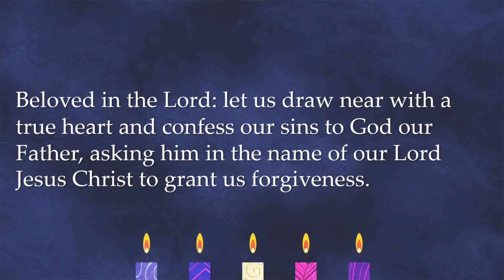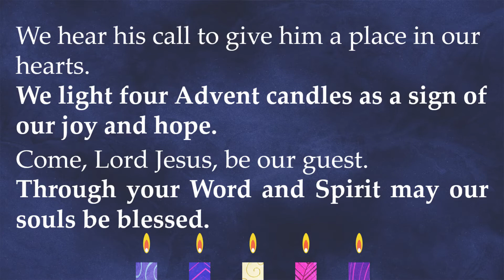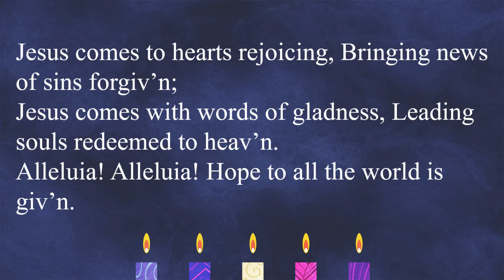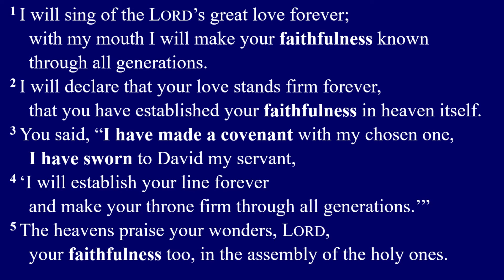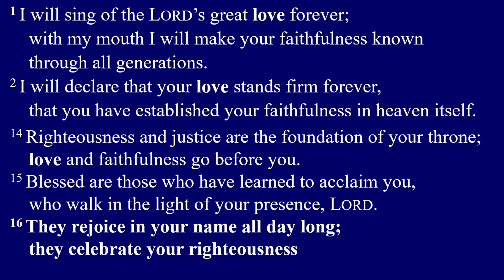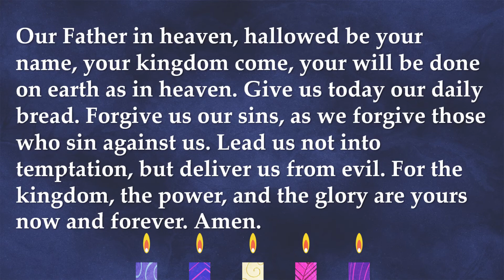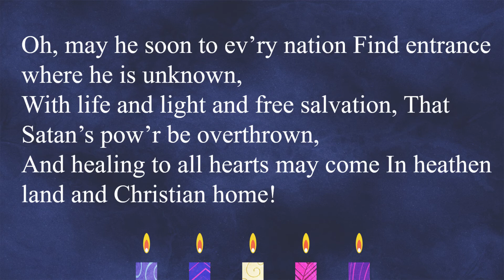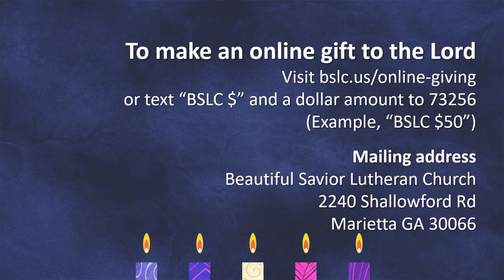December 20, 2020 Fourth Sunday of Advent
Beautiful Savior Lutheran Church in Marietta, GA

Rev. John Guse